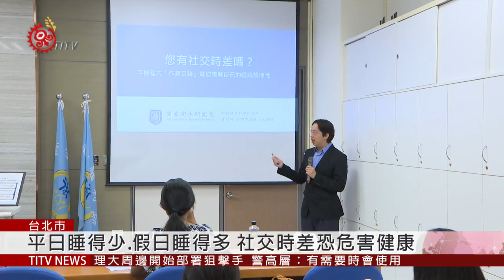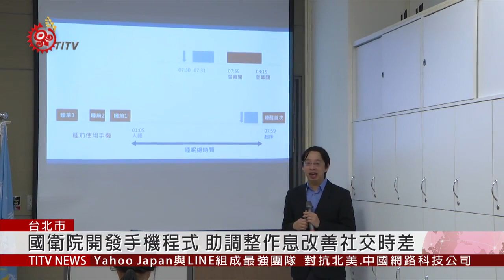國衛院開發手機程式 助調整作息改善社交時差 2019-11-19 IPCF-TITV 原文會 原視新聞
利用週末來補眠，是忙碌上班族的生活常態，但許多研究發現，不規律的睡眠作息，對身心健康有很多不良影響。

平常因為工作需要早起而睡眠不足；到了週末則為了補眠而晚睡晚起，就是所謂的「社交時差」，研究指出，長期處在平常睡得少，假日睡得多的「社交時差」中，將對健康造成危害。

國衛院群體健康科學研究所團隊，開發一款手機程式「作息足跡」，透過每個人使用手機的行為模式，推算睡眠時間跟作息改變，同時增加偵測睡眠時間的彈性機制，來比較週末跟週間的作息差異，進而改善使用者產生「社交時差」的問題。

林煜軒進一步說明，以往要了解自己的睡眠作息是不容易的，目前市面上穿戴式裝置跟睡眠記錄圖表，都很難兼顧精準度跟方便性，手機程式「作息足跡」的問世，將能成為自主睡眠健康管理的好幫手。